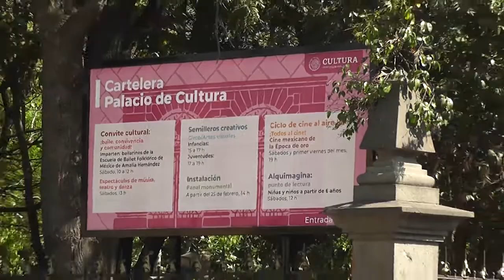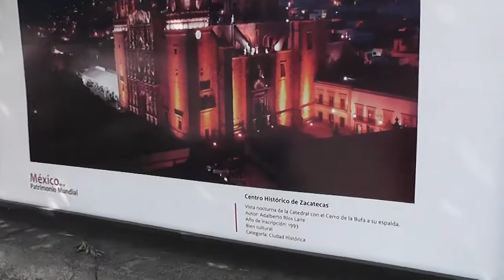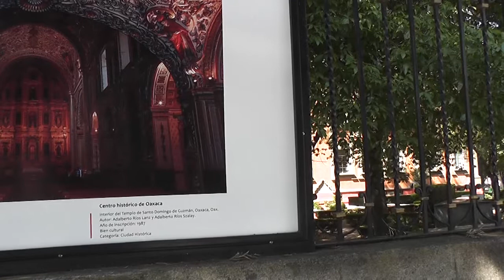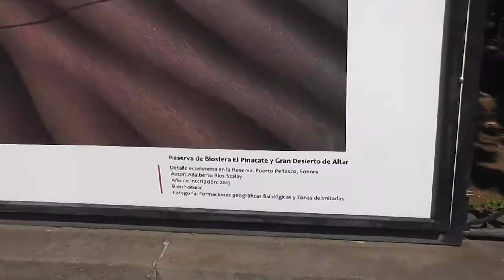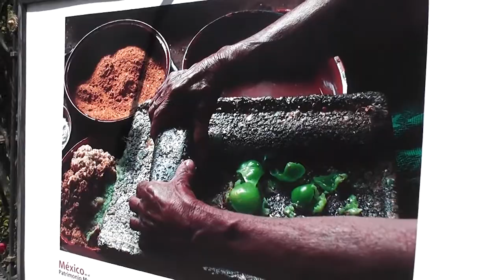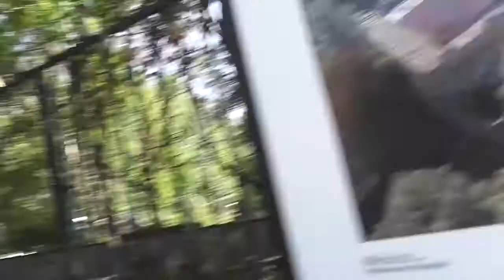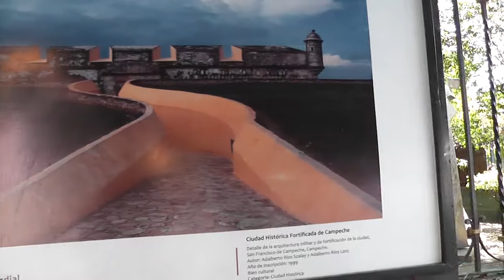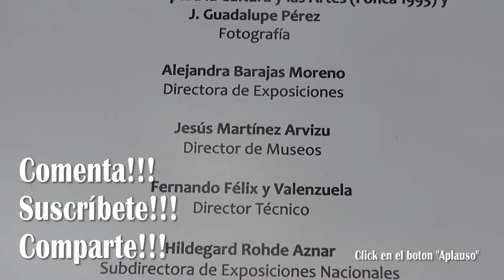⛔ CRÍTICA DESTRUCTIVA × Exposición callejera!!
Visité la exposición de la familia Ríos, reacciono y analizo sus fotos desde un punto de vista crítico.